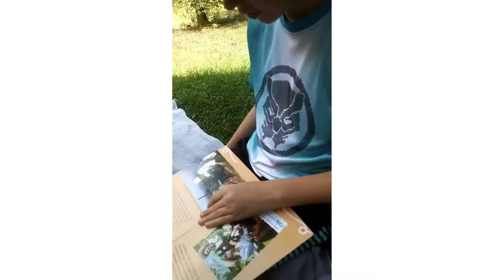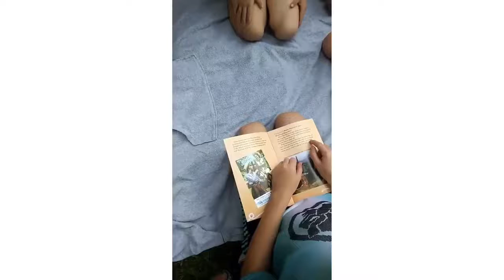Story Time With Brayden